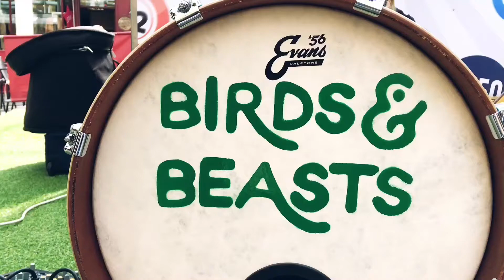The amazing Birds and Beasts